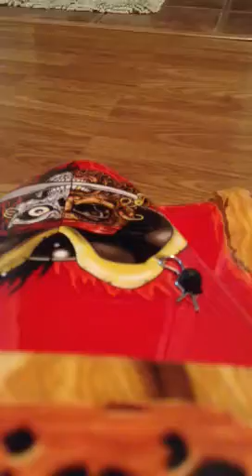Playing with my new Traxxas captains curse